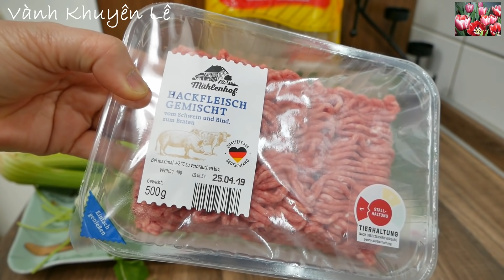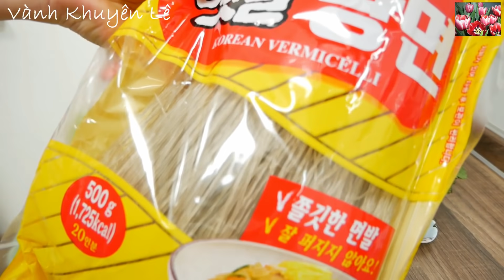Miến Xào cách này sẽ không bao giờ bị dính chùm mà lại rất mềm ngon - MIẾN XÀO THỊT BẰM, Vanh Khuyen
Miến hay Bún - Miến Xào hay Bún Xào là món ăn có thể ăn vào mọi thời điểm trong ngày. Miến Xào Thịt Bằm rất nhanh gọn lẹ với bí quyết xào Miến không bị dính chùm. Sợi Miến tơi rời mềm ngon. Cách pha nước Chấm
Món ăn cho người bận rộn.

❤️ Đừng quên ĐĂNG KÝ KÊNH miễn phí ở đây và bấm vào cái Chuông để nhận được Thông báo mỗi khi Vành Khuyên có Video mới để vào xem sớm nhất. Cám ơn cô bác, anh chị em và các bạn!

* Xem thêm các món ăn nấu với Thịt Bằm, thịt Xay ở đây

👉 Xem cách làm tất cả món ăn của Vành Khuyên ở đây

🌺 Đón xem Video mới từ 20h - 24h giờ nước ĐỨC tức khoảng từ 2g - 6g sáng giờ Việt Nam

NGUYÊN LIỆU
- Thịt Heo hoặc thịt Bò bằm hay xay 300gr
- 15gr Tỏi
- 50gr Củ Hành Tím
- 7gr Gừng
- 1 cọng Hành Lá
- Cần Tây / Celery / Selery
- Ớt hoặc Tương Ớt hay Ớt xay
- Ngò rí
- Đậu phọng rang
- 500gr Miến dong hoặc Miến Hàn Quốc
- Bột Nêm Rau củ quả
- Đường
- Tiêu
- Dầu Hành phi Tỏi phi hoặc phi Tỏi Hành trong Dầu
- Nước Mắm
- Nước Tương
- Chanh

INGREDIENTS
- 300gr Minced or ground Pork or Beef
- 15g Garlic
- 50g Purple Onion
- 7g Ginger
- 1 stalk Green Onion
- Celery / Celery / Selery
- Chili or Chili Sauce or Ground Chili
- Coriander
- Roasted peanuts
- 500g vermicelli or Korean vermicelli
- Vegetable seasoning powder
- Sugar
- Pepper
- Roasted shalotte & garlic oil
- Fish sauce
- Soy sauce
- Lemon

ZUTATEN
- 300gr Gehacktes oder gemahlenes Schweine- oder Rindfleisch
- 15g Knoblauch
- 50g Lila Zwiebel
- 7g Ingwer
- 1 Stängel grüne Zwiebel
- Sellerie / Sellerie
- Chili oder Chilisauce oder gemahlener Chili
- Koriander
- Geröstete Erdnüsse
- 500g Glasnudeln oder koreanische Glasnudeln
- Gemüse-Würzpulver
- Zucker
- Pfeffer
- Geröstete Schalotte & Knoblauchöl
- Fischsoße
- Sojasauce
- Zitrone